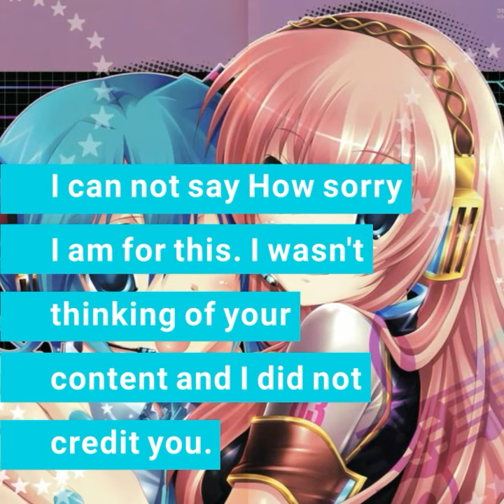I'm sorry "freenet digital GmbH".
I got a strike.